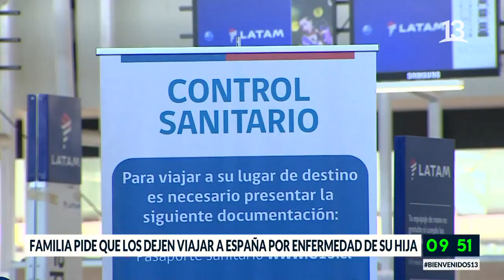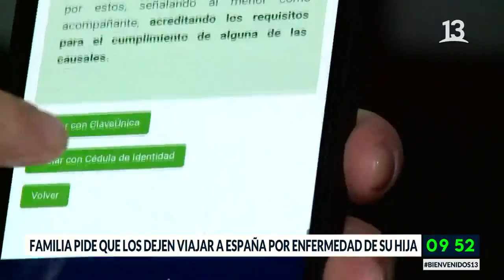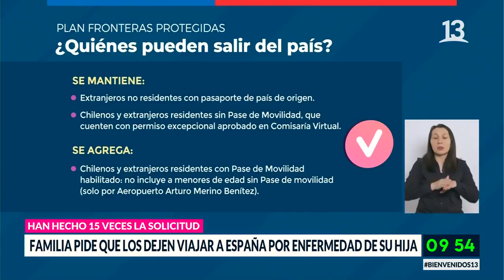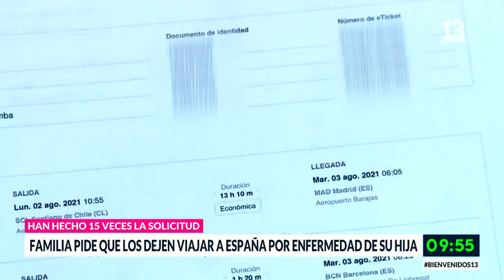Familia pide viaja por enfermedad de hija pero han negado solicitud. Bienvenidos, 2021.